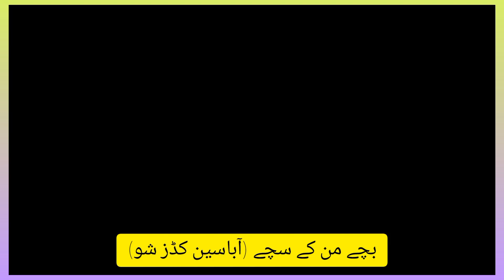Rj Ladla Live Kid's Show Abaseen Fm88 Besham Sunday Funday 🤪🤪🤪 Radio Show Abaseen Fm88